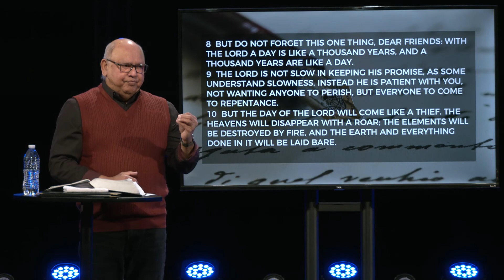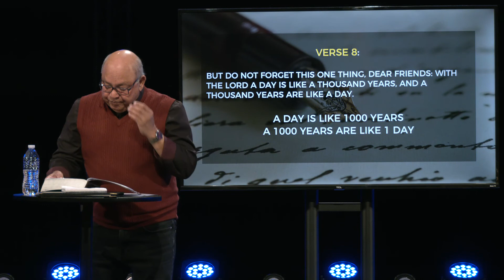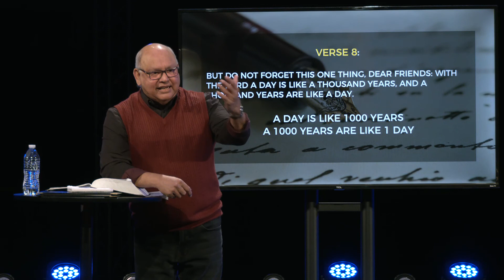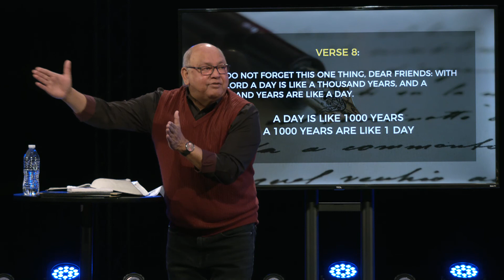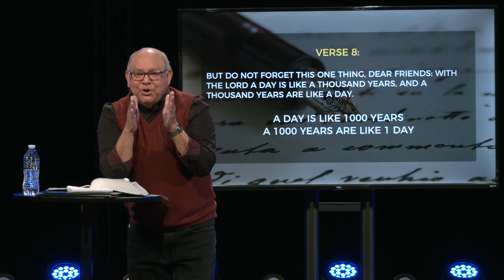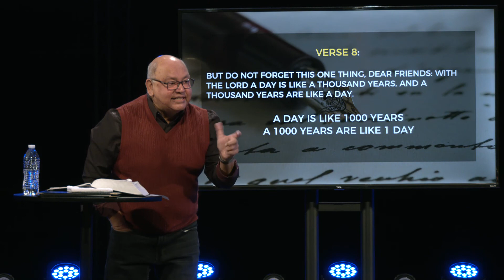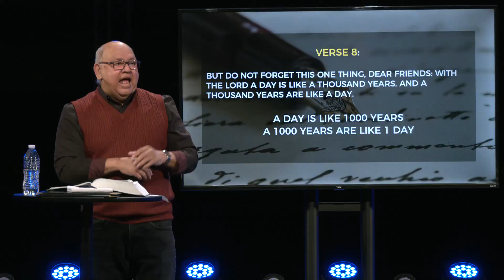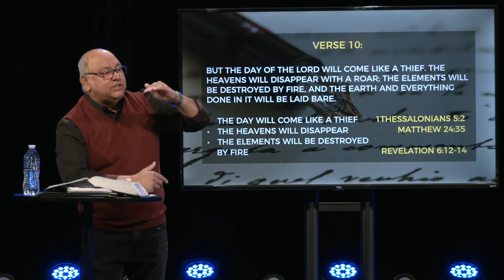Adult. Bible Study - 2 Peter -02/13/2021